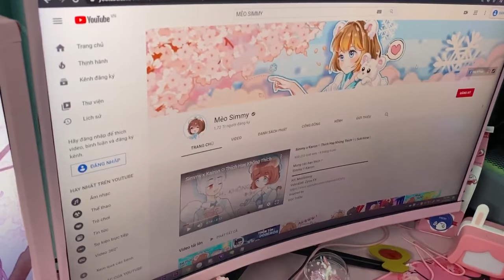PHONG CẬN TROLL SAMMY BẰNG GIÁN GIẢ KINH DỊ VÀ CÁI KẾT BỊ ĐÁNH SẤP MẶT | MÈO SIMMY KHÓC NHÈ VÌ SỢ